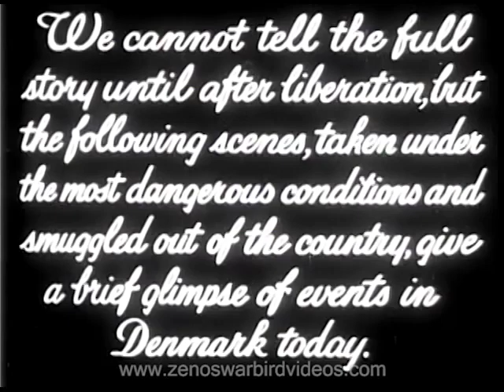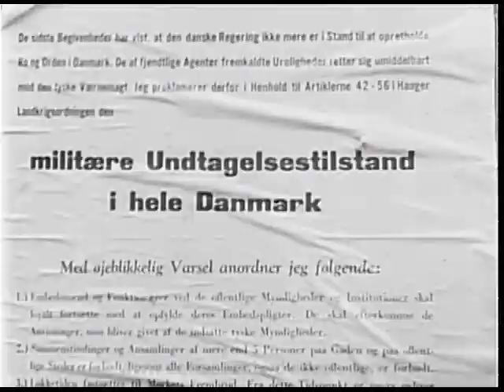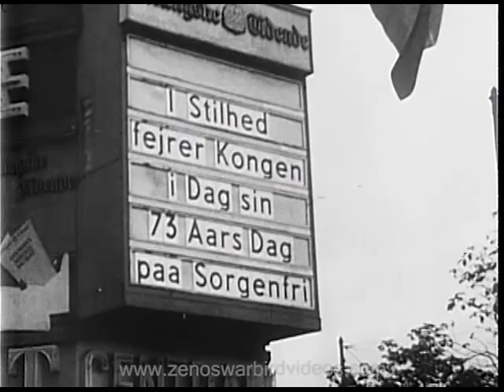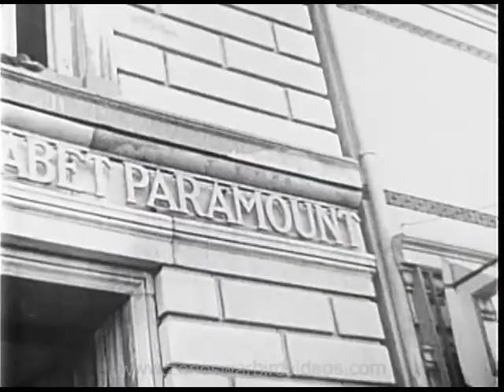Denmark Fights for Freedom Against Nazi Occupation 1944 - Restored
The recent tragedy in Denmark (February, 2015) brings to mind the Dane's amazing national fight for free speech & democracy against the German occupation in World War 2, values that endure and are still challenged to this day.
What if an entire nation stayed home & refused to show up at work to fight an enemy occupation? You'll see that & much more in this dramatic documentary film, surreptitiously shot and smuggled out during the occupation. It's an stirring story of how a spirited nation pulled together to fight oppression through acts of sabotage and mass civil disobedience. Inspirational!
Get this video & three more on our "World War 2 Resistance Fighters” DVD
Zeno